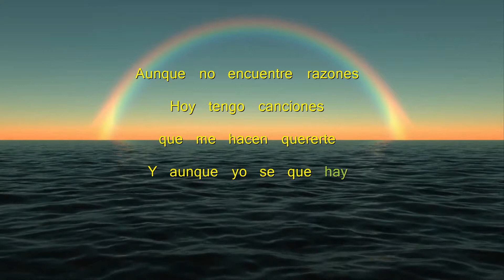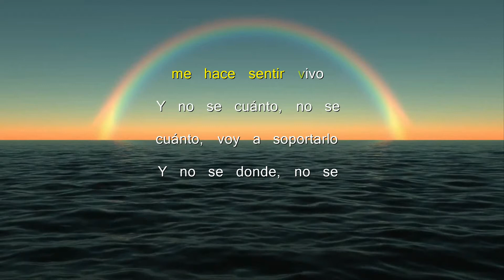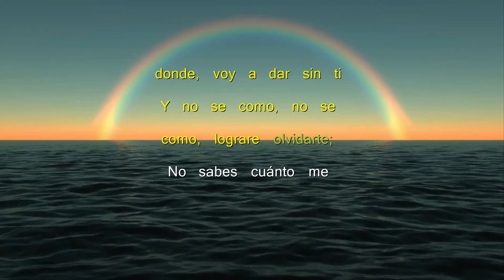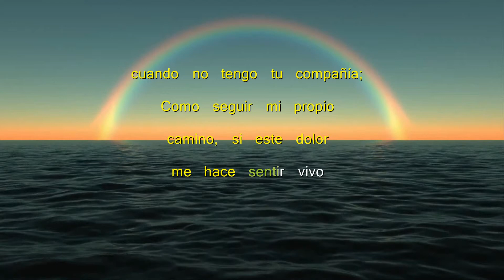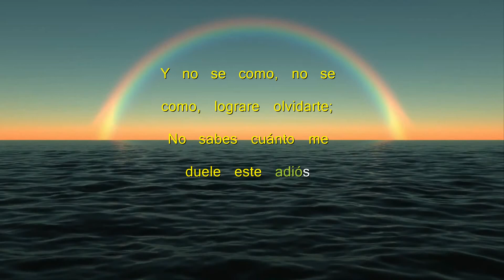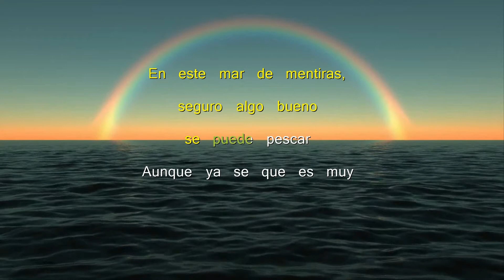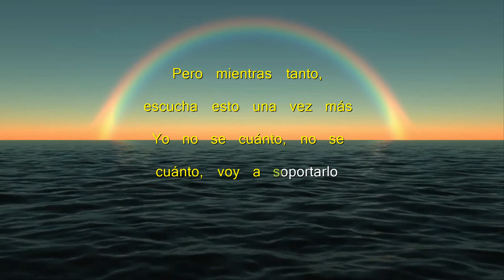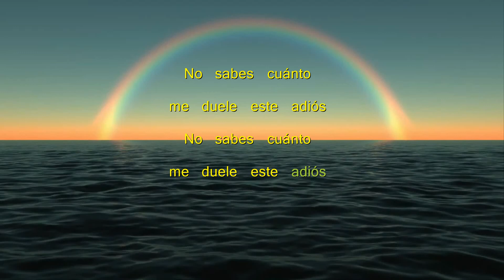Cuanto Me Duele - Karaoke - Morat